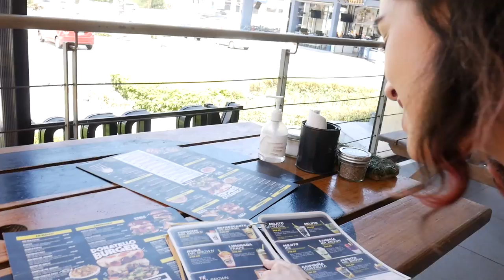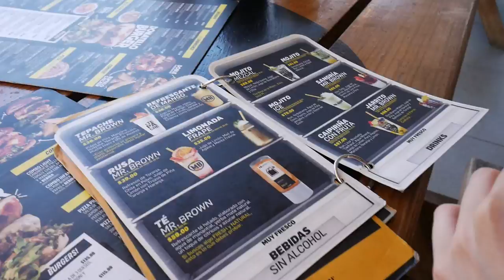Mike and Sofi platiquemos de Agents of S.H.I.E.L.D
En nuestro segundo vídeo fuimos a comer a MR BROWN
para platicar  un poco  de la serie de MARVEL Agents of S.H.E.A.L.D
esperamos los disfruten